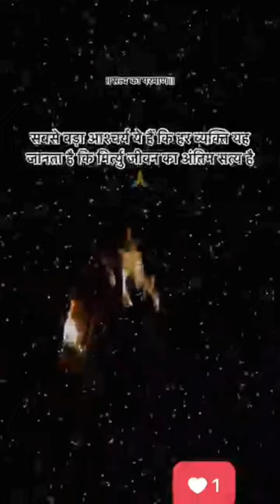bhojpuri song cricket breechbaby breech music love